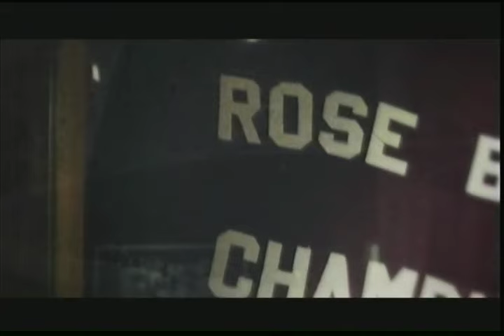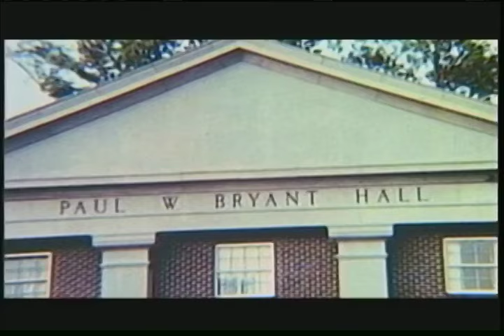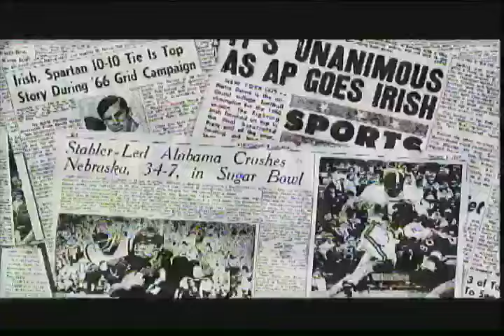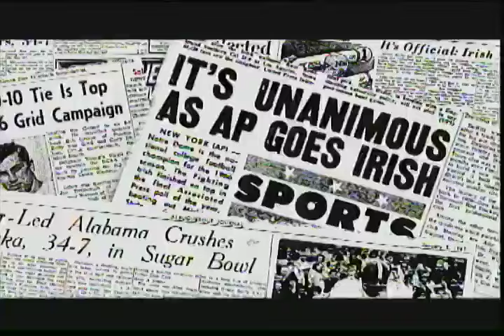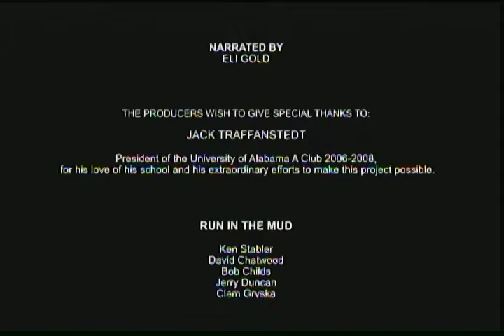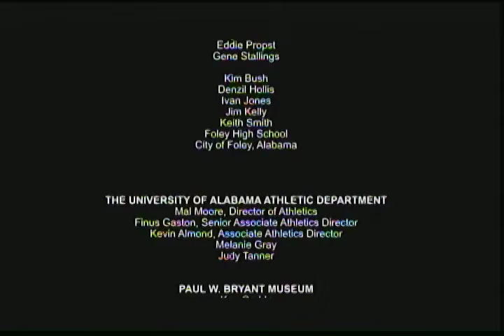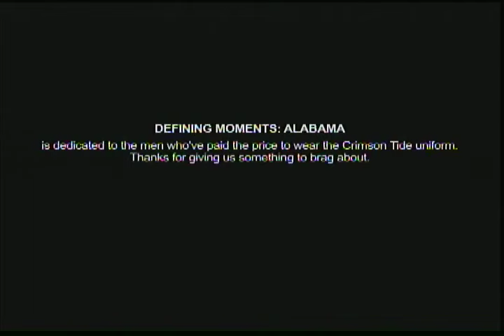Alabama Football Defining Moments: Run in the Mud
Documentary of the icon run by Alabama's Ken Stabler in the 1967 Iron Bowl (12/2/67)